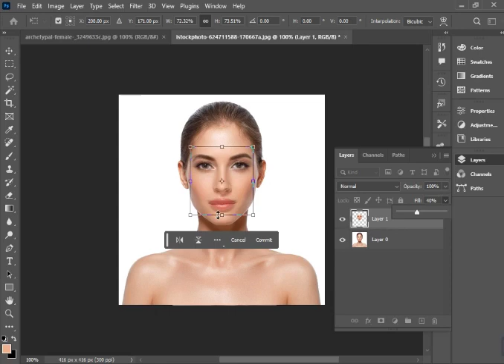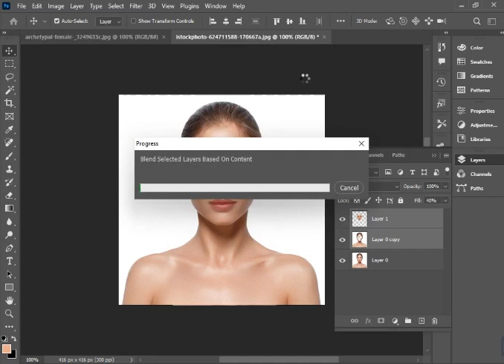How to Swap Faces in Photoshop||Photoshop Tutorial||Blue Bird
Wellcome to my channel Blue Bird,    @BlueBird1610
How to Swap Faces in Photoshop||Photoshop Tutorial,
Swap Faces In Photoshop (FAST & EASY!),
How to FACE SWAP in Photoshop 2023 | Easy Tutorial,
face chang in photoshop,
How to easily face change in photoshop 2023 | face swap photoshop